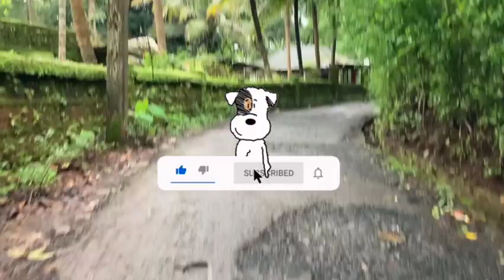Our evening walks in hometown India🇮🇳🌴🌴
Hello everyone i am very delighted to share this vlog of Good Times we spend together🏞️while going to India🇮🇳 after 3 years👫🐕, m very excited to share our travel journey & on the way the joy, excitement to meet our family.
In this vlog I have shared some memorable Beautiful memories of our daily evening walk routines with nature in our hometown.
The joy of going back to our homeland INDIA🇮🇳 & meeting our family cannot be expressed in words it's a profound feeling.

I Hope you all like & enjoy the Good times as much as we did.I am sure you all will enjoy this vlog, as much as we have done, i am delighted to share my happiness with my beautiful memories family.I hope you also will be inspired to celebrate LIFE as much as I do.